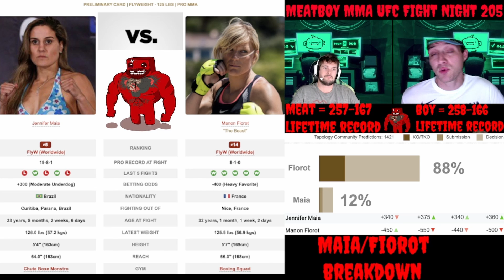Manon Fiorot vs Jennifer Maia prediction UFC bets UFC picks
Meat: 257-167 lifetime…
Boy: 258-166 lifetime...
MEATLOCKER!: 44-20 lifetime…
PARLAY FILLET!: 5-3 lifetime….
Manon Fiorot vs. Jennifer Maia